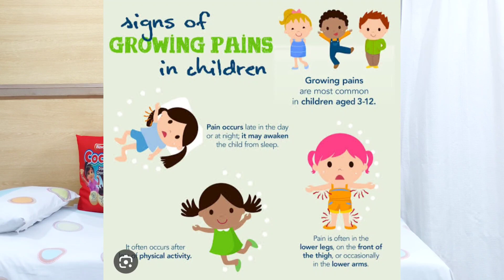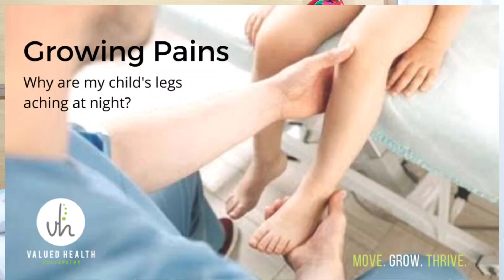Children growing pains | Legs pain in kids treatment, بچوں کی ٹانگوں میں درد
In this video we explain Growing Pains, causes, best and easiest way of treatment.

Growing pains are often described as an ache or throb in the legs - often in the front of the thighs, the calves or behind the knees.

Growing pains tend to affect both legs and occur at night, and may even wake a child from sleep. Although these pains are called growing pains, there's no evidence that growth hurts. growing pains
growing pains in children
what are growing pains
growing pains in legs
growing pain in children
children growing pains
leg pain in children,growing pains (disease or medical condition)
growing pains in children age 4 to 12
growing pains in children when should you worry?
children
leg and foot pain in children
growing leg pain in children
growing pain
children and growing pains
childrens growing pains